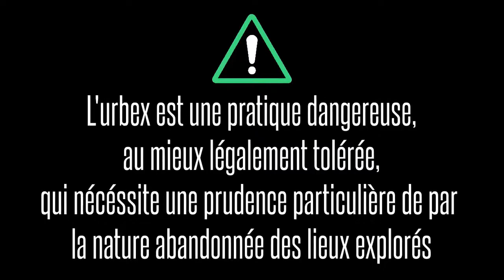[Greg Into the Wild] Escapade maltaise : L'ancien fortin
Avant-dernière vidéo de la série consacrée à Malte.
Petite session urbex dans un ancien fortin côtier à l'intérieur l'intérieur riche en curiosités témoignant du passé...